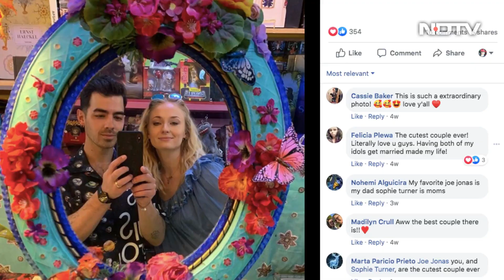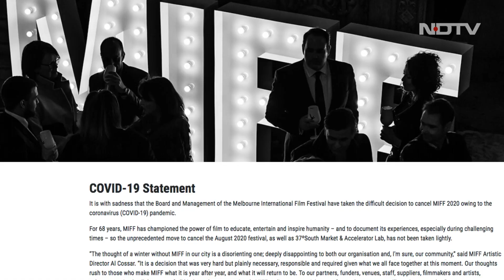Hollywood Buzz: Melbourne Film Festival Cancelled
The Melbourne film festival is canceled due to the Covid-19 outbreak, fake news of LA's popular Hollywood sign being replaced with a 'Stay Home' sign is being circulated on the internet. Rohit Khilnani shares all the Hollywood updates.